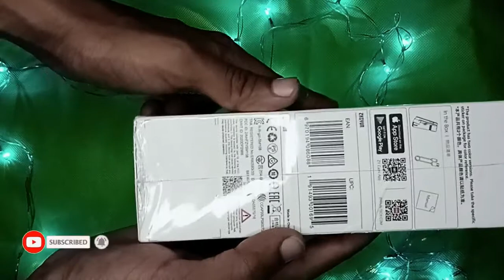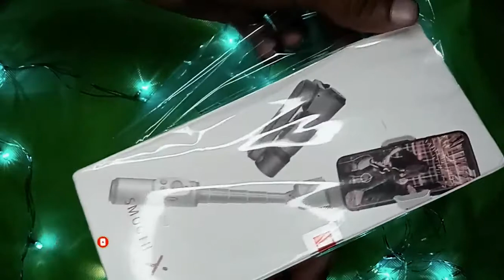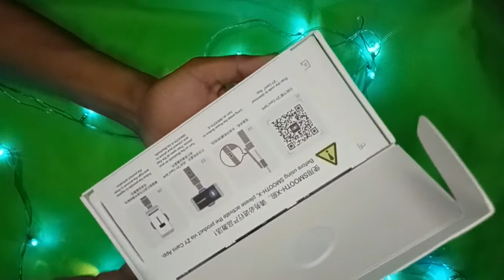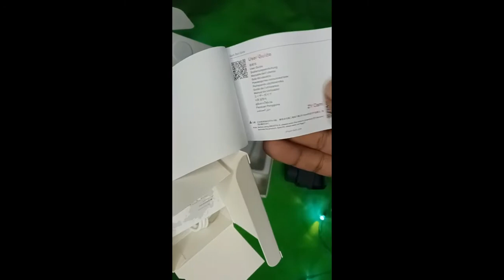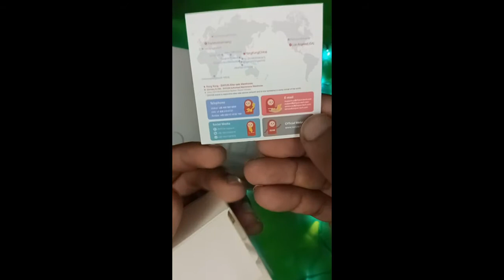UnBoxing Smooth X || Best Gimble For Beginners || Low Bedget Gimble || Saud Imam Vlogs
This is the Unboxing Video of Gimble Smooth X
This product Is mind blowing for the Beginners
You can must try it.